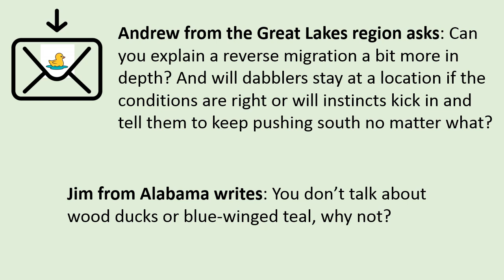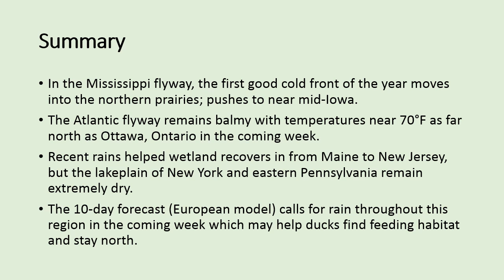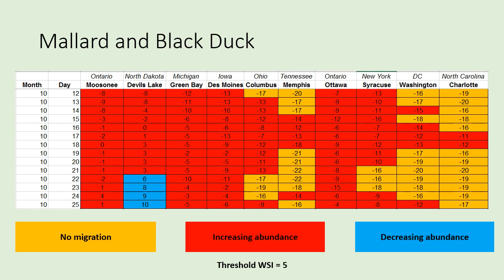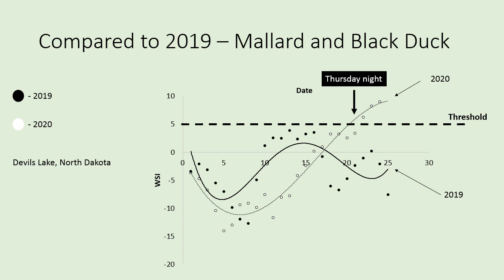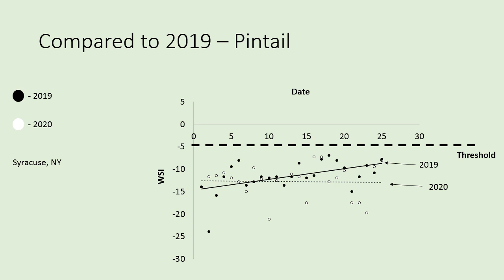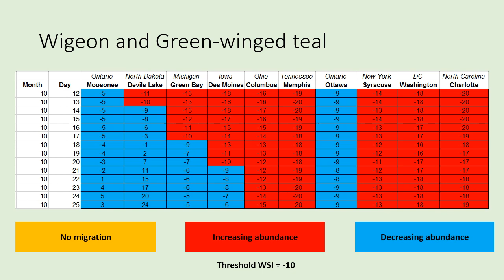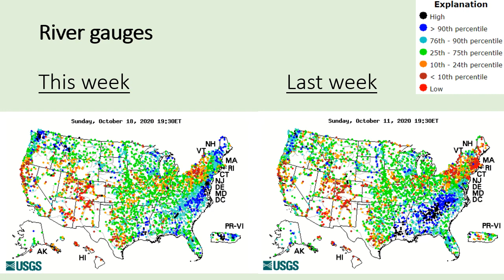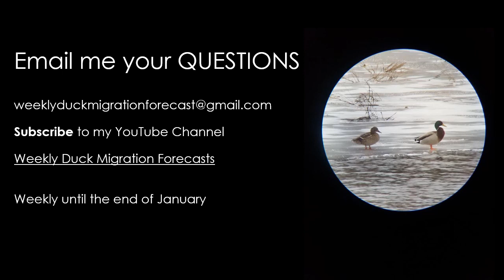Episode 3 October 19th to 25th